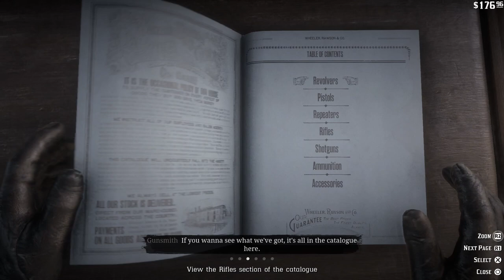Whoa what just happened?!? 🤠 Let's Play Red Dead Redemption 2. Episode #8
Jnyce Gaming.